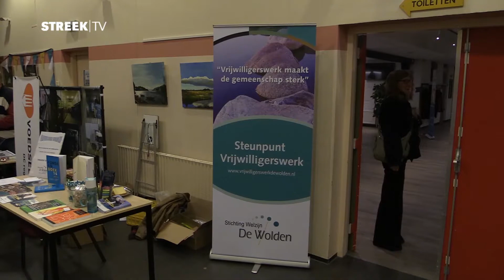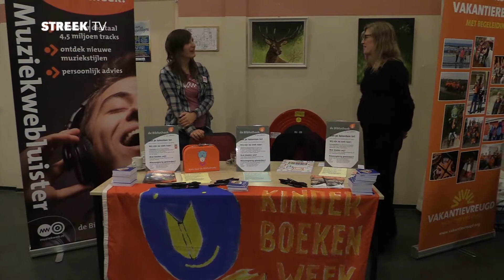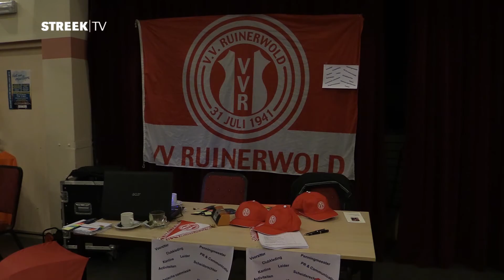Vrijwilligersmarkt Ruinerwold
Op woensdag 12 oktober organiseerde het Steunpunt Vrijwilligerswerk De Wolden een vrijwilligers-markt in De Buddingehof te Ruinerwold. Een markt waar organisaties en potentiële vrijwilligers kennis met elkaar kunnen maken. Een twintigtal organisaties presenteerden zich deze avond en zijn op zoek naar enthousiaste vrijwilligers.